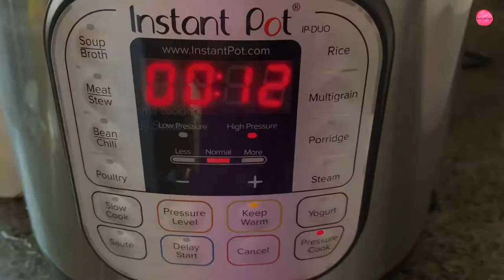Kadala Curry | Puttu and Kadala | Kerala special Puttu Kadala curry recipe | Black Chickpea Curry